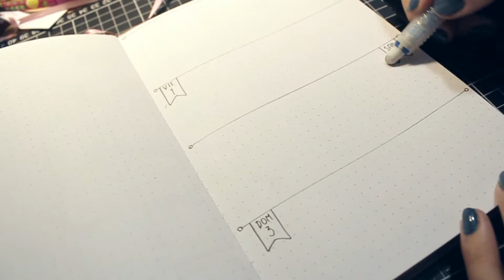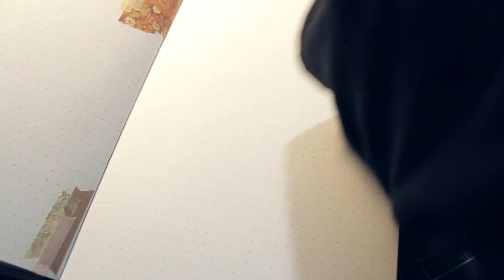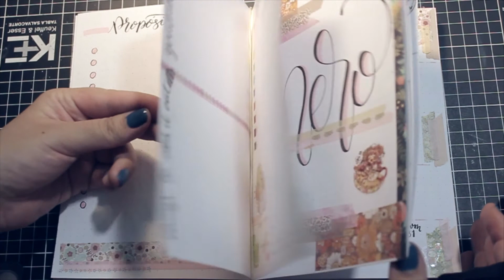PLAN WITH ME Enero 2021/ Bullet Journal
¡Hola! Bienvenidos a el ultimo plan with me del 2020, con el primer mes del 2021, irónico pienso yo... Esta vez decidí hacer mas uso del washi tape  y a mi parecer un estilo mas sencillo y rápido. Me gusta hacer cosas que no tomen tanto tiempo, pero se vean bien.